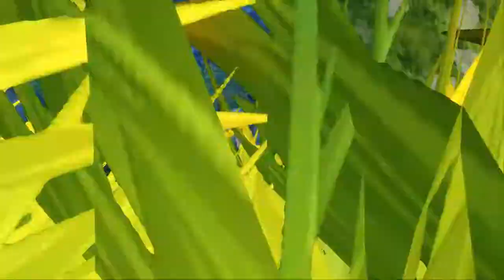Let's Play Shiness - The Lightning Kingdom ★ 053 Rennerd wird gegrillt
► Let's Play Shiness - The Lightning Kingdom ★ 053 Rennerd wird gegrillt - Gameplay German - TwoLiveTwoPlay

Wir untersuchen die Schlucht der Geheimnisse weiter und treffen dabei auf die Schwester der Geheimnisse und Rennerd...

► Spiel : Shiness - The Lightning Kingdom
► Publisher : Focus Home Interactive
► Entwickler: Enigami

Sollte das Spiel euch gefallen unterstützt doch den Entwickler/Publisher durch den Kauf des Spiels.